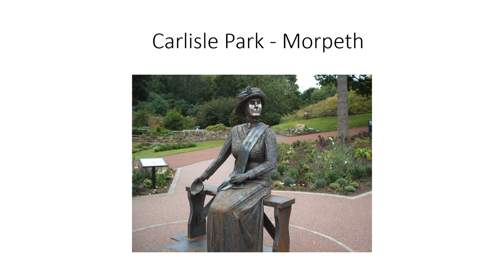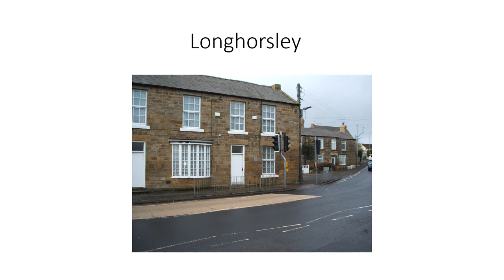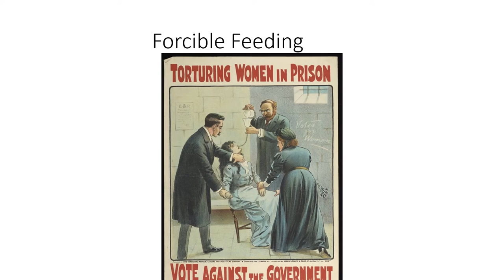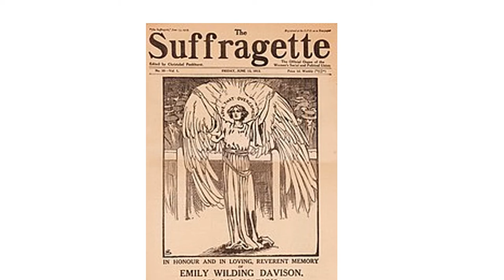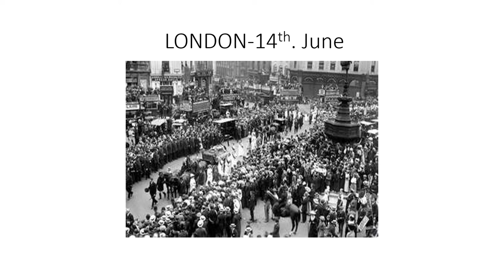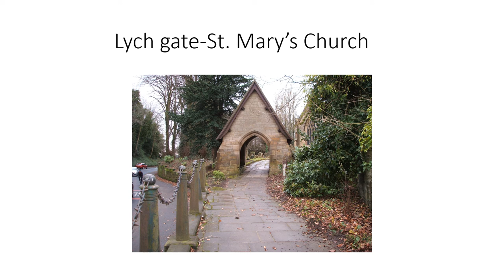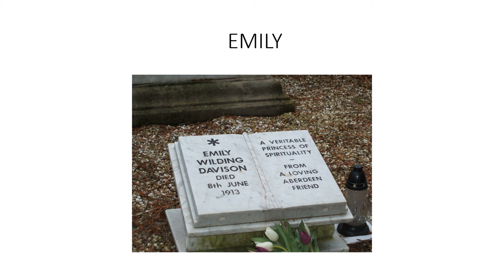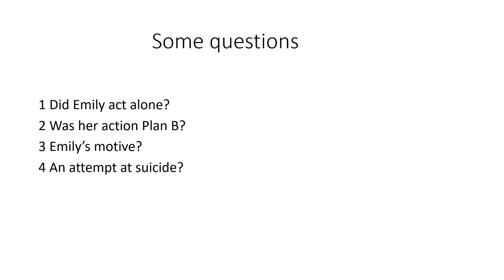Emily Davison by Ian McArdle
Emily Wilding Davison was born in London on 11 October 1872. On 4 June 1913, Emily ran out in front of the king's horse as it was taking part in the Epsom Derby, and died on 8 June from her injuries. Emily is buried in the church yard of St Mary the Virgin, Morpeth. Retired lecturer Ian McArdle talks through Emily’s life of Deeds Not Words.